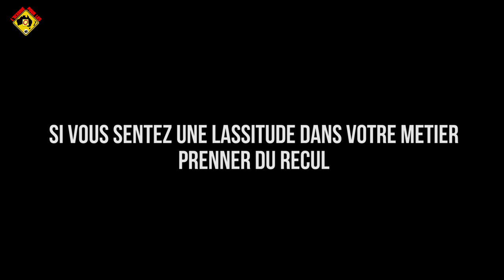Travailler dans la PÂTISSERIE en Nouvelle-Zélande ( 3 bons plans )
Amandine témoigne sur ses 3 jobs dans la patisserie à Auckland en Nouvelle-Zélande. Arrivée avec seulement 3 semaines d’expérience dans la patisserie, elle a décroché un job en 2 jours. Amandine a fait preuve de motivation surtout au début de son aventure en PVT. Nom des entreprises :  Monday’s, Pyrénées, La Petite Fourchette.

JOBS